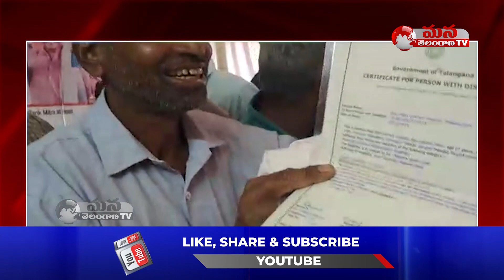నాగర్ కర్నూల్ జిల్లా వ్యాప్తంగా ఆన్లైన్ సరిగా నడవకపోవడంతో వికలాంగులా ఇబ్బందులు || Mana Telangana TV